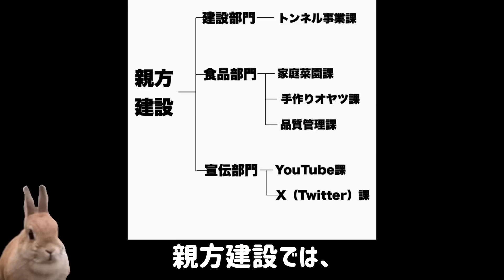からだの形を変えてまで、ニンジンの乾燥具合を確認しようとするうさぎ No.1583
【メルカリはこちらです】

定期的に乾燥ニンジンを作っています。夏には葛の葉も販売予定です。

ご好評につき増産されました！
ウサがモデルをしています。

名前 : ウサ（♀）
種類 : ネザーランドドワーフ（オレンジ）
年齢 : 2017年8月生まれ
投稿 : うさ男（お）